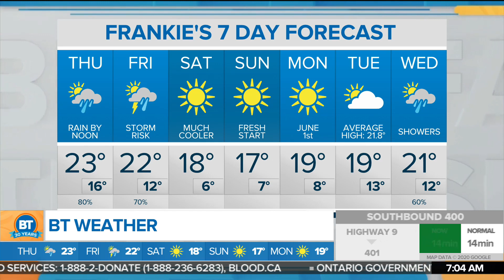Less humid day with afternoon rain in GTA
A high of 23 C on Thursday with humidex of 28 C. CityNews weather specialist Frank Ferragine has the forecast details.